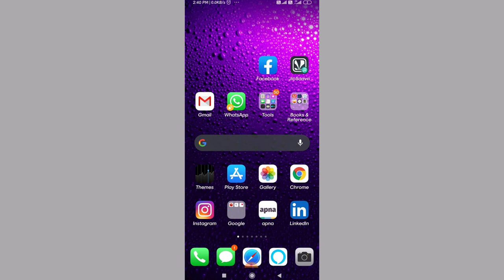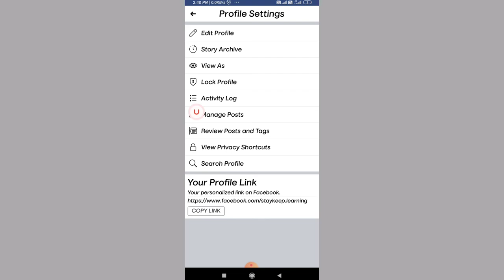🤔Facebook id ka link kaise copy kare || how to copy Facebook id link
your quarries -
1) fb ka link kaise share karte hai,
2) Facebook id ka link kaise copy karte hai,
3) how to share Facebook id link,
4) how to share Facebook id link,
5) apne fb account ka link kaise share kare,
6) apne Facebook account ka link kaise share kare,
7) apne Facebook account ka link kaise copy kare,
8) apne fb account ka link kaise copy kare,
9) fb ka profile link kaise copy kare,
10) facebook ka profile link kaise copy kare,
11) apne facebook ka profile link kaise copy kare,
12) apne fb ka profile link kaise copy kare,
13) apne fb account ka profile link kaise copy kare,
14) apne facebook account ka profile link kaise copy kare,
15) facebook profile link copy,
16) fb profile link copy

doston is video me maine ye bataya hai ki aap apne ya kisi aur ke Facebook ka link kaise share ya copy kar sakte hai

friends agar is video se aapki thodi bhi help hui hai to is video ko apne doston ke shath share jaroor karna aur video notifications ke liye is channel ko subscribe karke ball icon jaroor press karna thanks for watching this video have nice day👍

background music credit